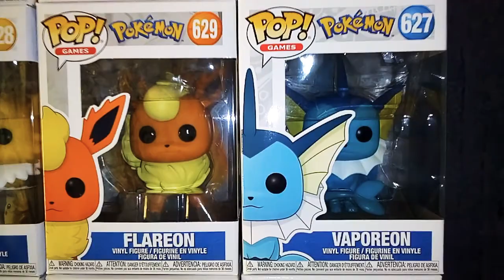Ma collection de Pop Pokémon🌟😱✨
Des figurines Pop Pokémon trop kawaii😍